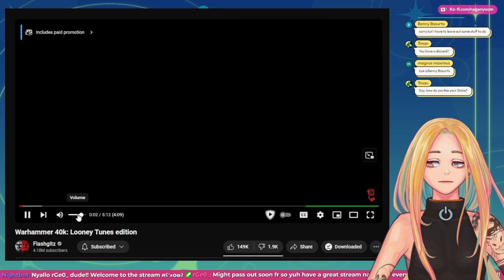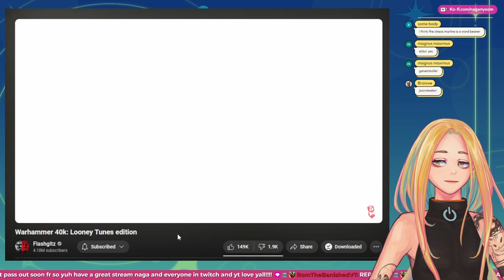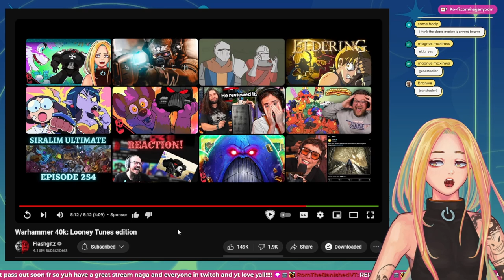Very Cute! Nyoom Reacts to Warhammer 40k: Looney Tunes Edition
naga nyoom react
nyoom reacts to warhammer
warhammer 40k looney tunes reaction
flashgitz warhammer animationg reaction